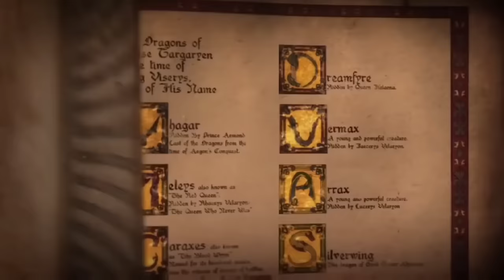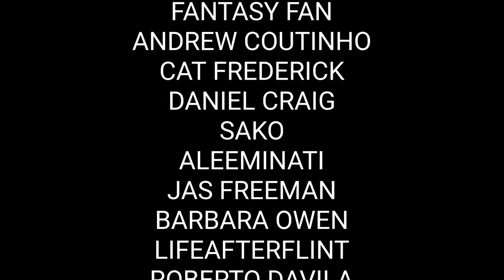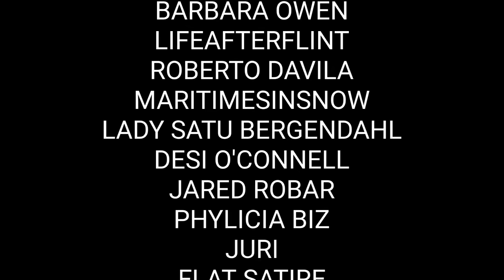House of the Dragon | Official Teaser | Season 2 | Game of Thrones Prequel | HBO Max (2024)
Welcome back for another Game of Thrones and House of the Dragon update video. In this video, I will be talking about HBO's new teaser for their Game of Thrones prequel series, House of the Dragon. This is House of the Dragon's first teaser for the second season. This new video was released on Game of Thrones official YouTube channel. In the video, George R.R. Martin goes over the lands of ice and fire. These are only some of the new locations we will see in House of the Dragon season 2. House of the Dragon has wrapped filming. We are still waiting for HBO to release an official teaser trailer for House of the Dragon season 2. The official release date is still pending. House of the Dragon will release on HBO and HBO Max in the summer of 2024.